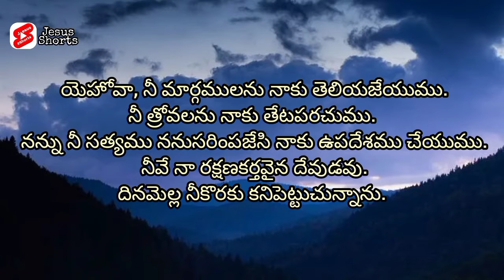Today Promise | Shorts Massage | Jesus Christ Massage | Daily Promise | Good Morning Viewers | Pray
కీర్తనలు 25:4. యెహోవా, నీ మార్గములను నాకు తెలియజేయుము. నీ త్రోవలను నాకు తేటపరచుము.
కీర్తనలు 25:5. నన్ను నీ సత్యము ననుసరింపజేసి నాకు ఉపదేశము చేయుము. నీవే నా రక్షణకర్తవైన దేవుడవు. దినమెల్ల నీకొరకు కనిపెట్టుచున్నాను.

Today Promise | Shorts Massage | Jesus Christ Massage | Daily Promise | Good Morning Viewers | Prayer ...